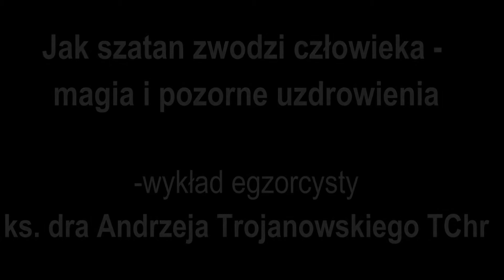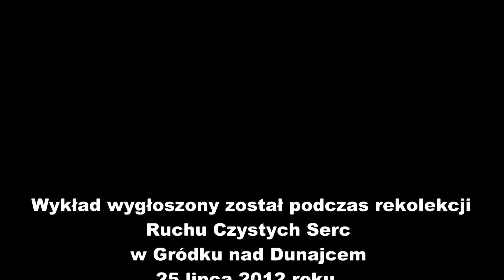Jak szatan zwodzi człowieka, magia i pozorne uzdrowienia - egzorcysta ks Andrzej Trojanowski TChr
Druga część wykładu, wygłoszonego przez księdza egzorcystę Andrzeja Trojanowskiego TChr dla uczestników rekolekcji Ruchu Czystych Serc o zagrożeniach duchowych związanych z magią, okultyzmem, działalnością tzw. uzdrowicieli i bioenergoterapeutów.

Film skopiowany z kanału "RCS TV" i powielony ponieważ Facebook nałożył blokadę na link macierzysty i nie można na chwilę obecną tego wykładu udostępniać.